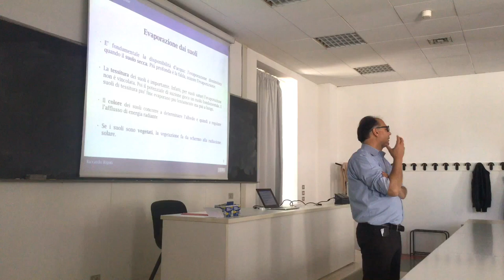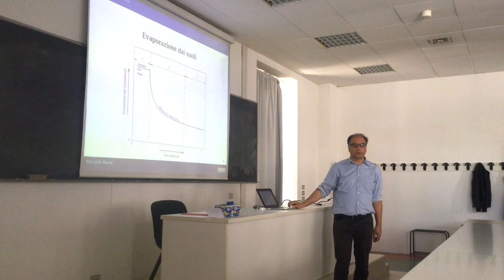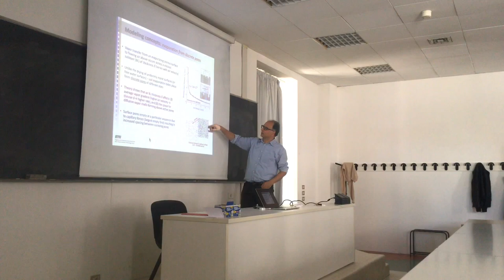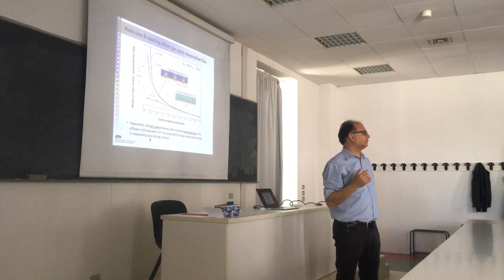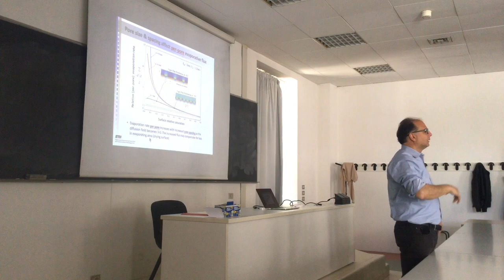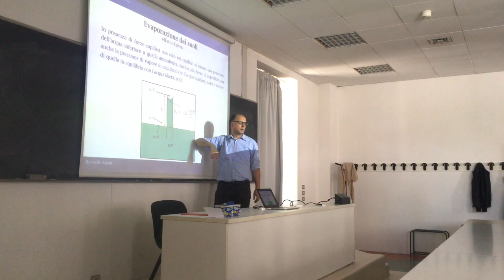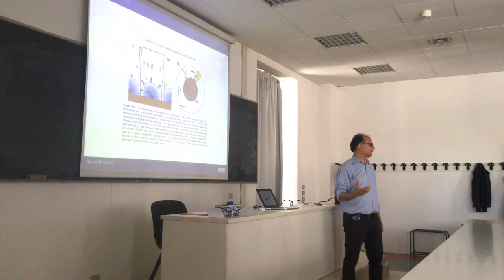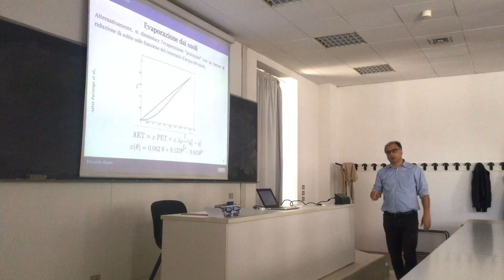Evaporation from soils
Evaporation from soils. Stage one and stage two evaporation.